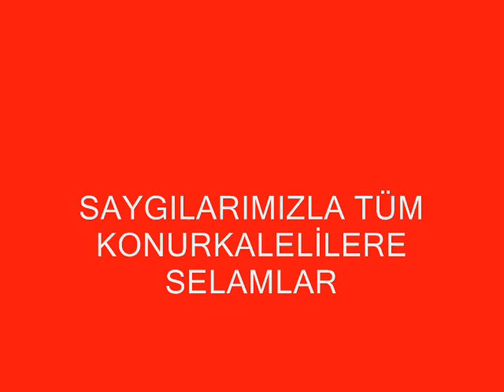KONURKALE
ERSEN DİLEK'İN DÜĞÜNÜNDEN GÖRÜNTÜLER
CİHAN DİLEK